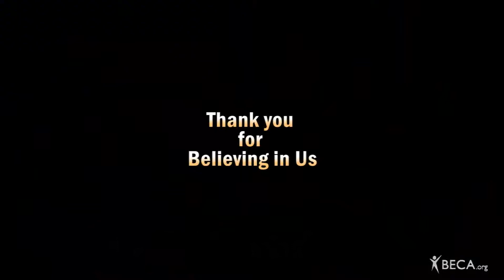BECA Has Something to Say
Thank you message from BECA.org students studying in Nicaragua - class of 2011.